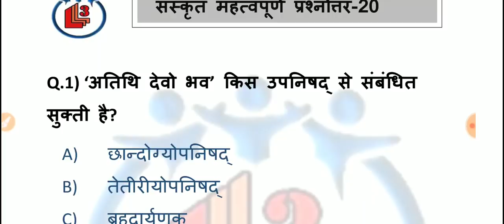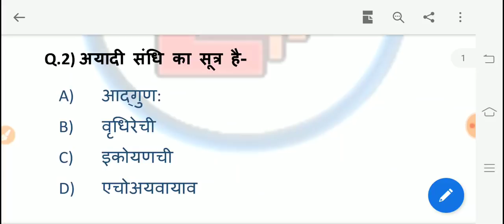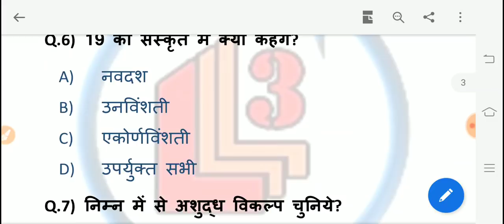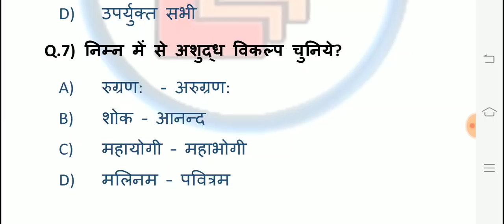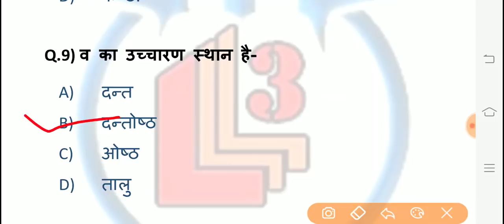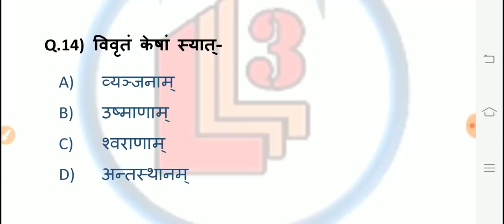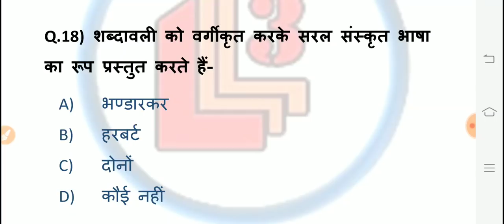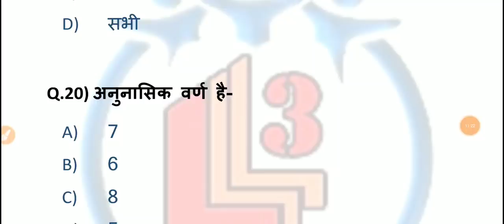संस्कृत || शिक्षक भर्ती परीक्षा || 20 महत्वपूर्ण प्रश्न